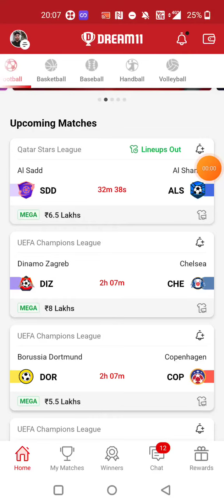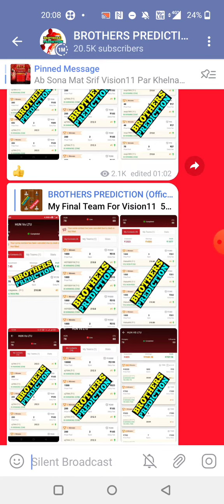SDD vs ALS FOOTBALL DREAM11 TEAM PREDICTION